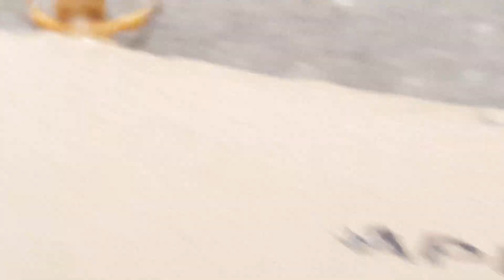Real alien - ufo caught on tape?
Can someone tell me what is that?
Never seen anything like it before